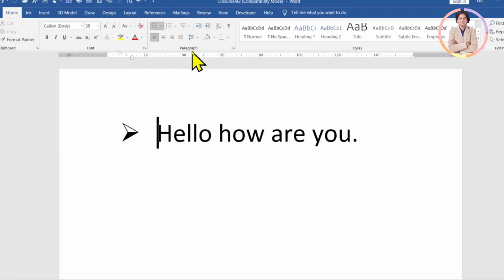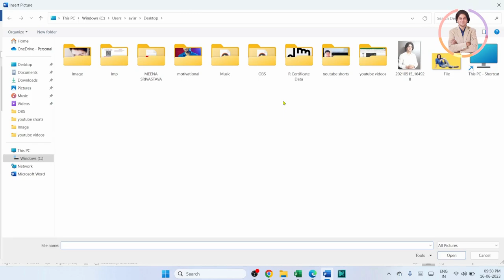How to use our own image as bullet points in Microsoft word?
In this video we will learn that how to use our own image as bullet points in Microsoft word?
How to Create Custom Bullets in Microsoft Word?

YOU will find some tips & tricks to make easy your computer operations. I will try to provide maximum solutions here. Would request you to watch entire video and use pause button to understand every step that How to Create Custom Bullets in Microsoft Word?

Keep watching.
Keep learning.

 thanks